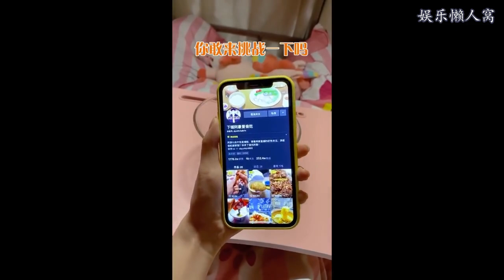下铺小涵是吃货合集（9）- 怎么饿到连椰子也照啃了？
大纲内容：-
抖音账号：missyao666